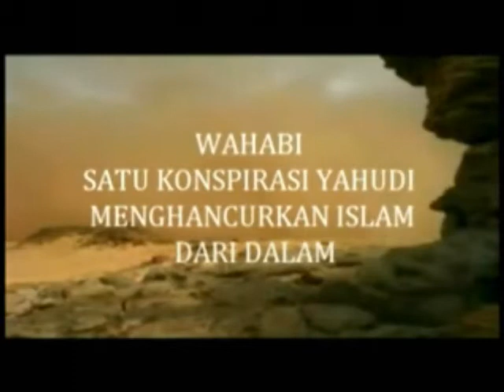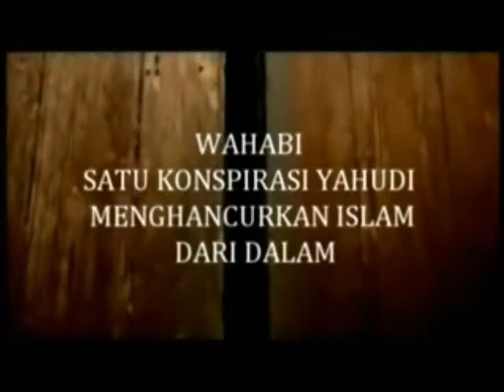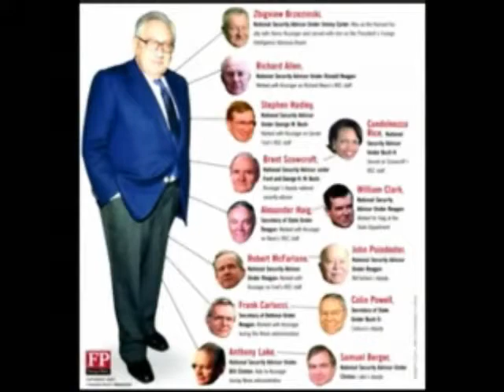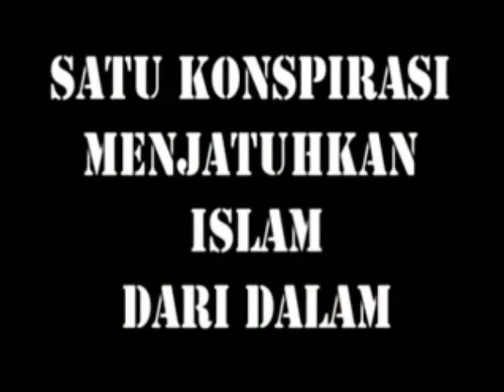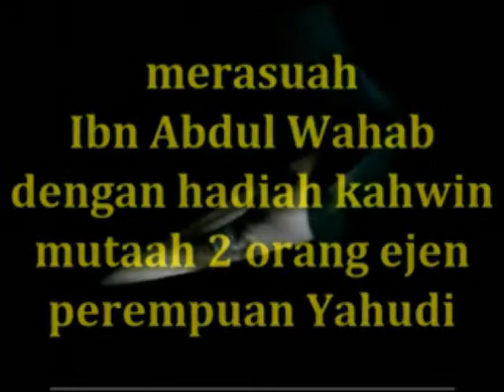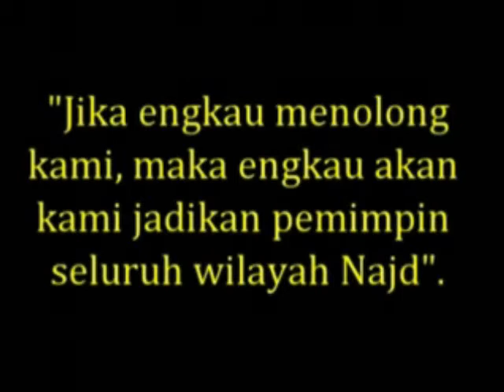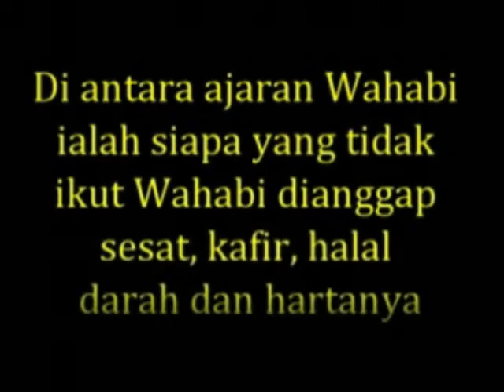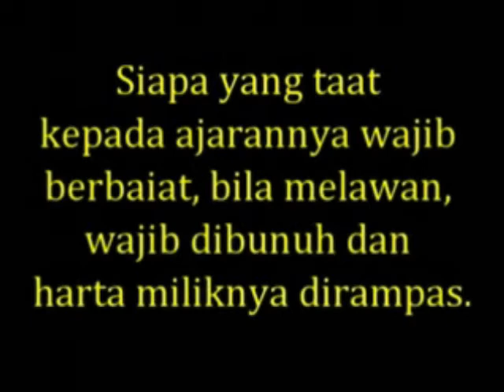SEJARAH WAHABIY YANG ZALIM 1/3.flv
SEJARAH WAHABIY YANG ZALIM 1/3